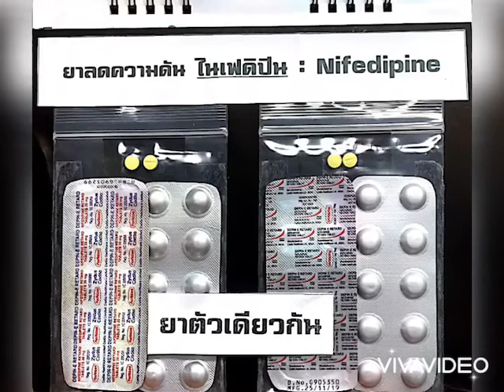ยาลดความดัน ไนเฟดิปีน : Nifedipine